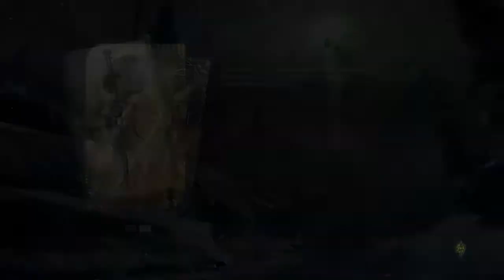Dragon Age Inquisition (Ps4) New story ( Sarah ) Cullen Romance part 1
I'm just a part of the pride community making some awesome videos. Having fun with friends. Also have special needs. Sometimes my sentences come out wrong or I don't know how to pronounce stuff right. But that won't stop me from making content :-)

Rules
1. Be kind to the moderators.
2. Don't be a dick.
3 we support pride here so no homophobics allowed.
4. Bad language is allowed as long as it's not super offensive.
5 no racist jokes.
6. We also support furries here so be kind to furries :).
7. Don't spam the live stream chat.
8 : I am fine with any pronouns ^-^